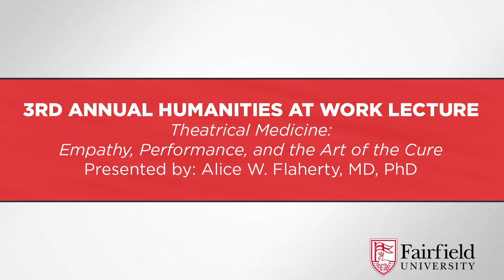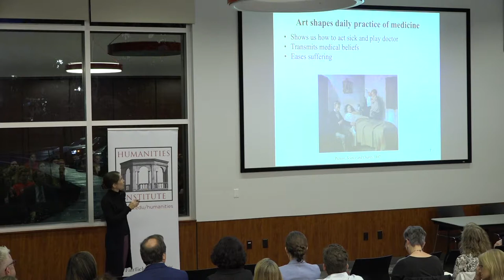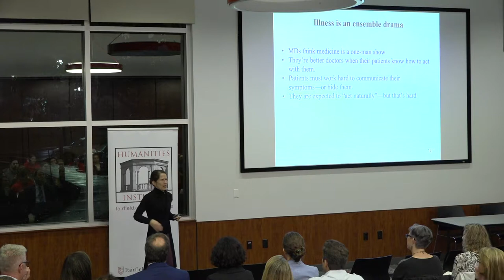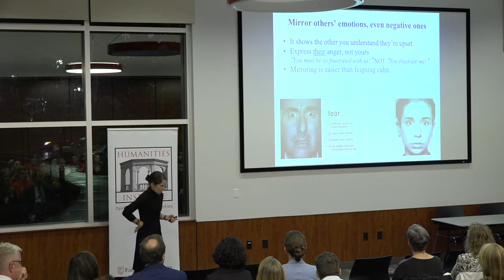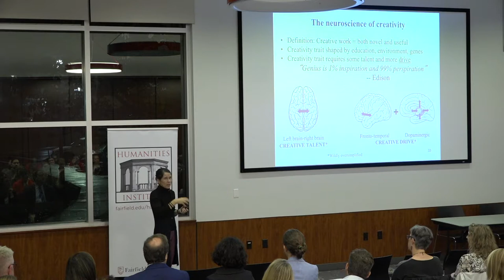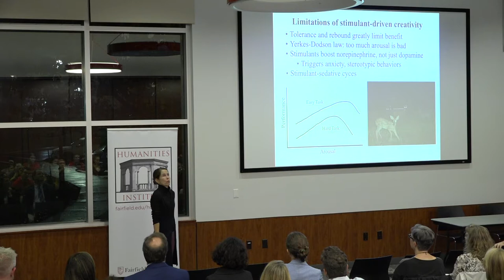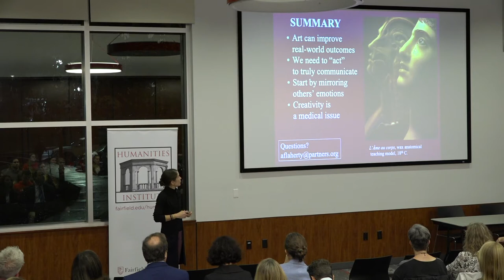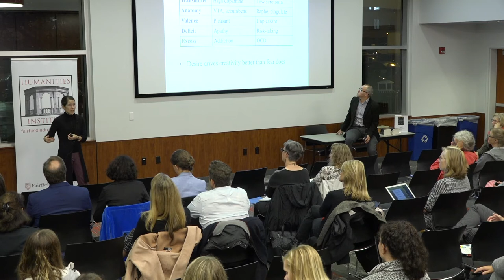Alice W. Flaherty, MD, PhD at Fairfield University || Theatrical Medicine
Click SHOW MORE for Timecode Links

00:00  Intro
4:06    Lecture
54:40  Q&A

Prominent neurologist, author, and Harvard Medical School professor Alice Weaver Flaherty, MD, presented her groundbreaking research on the role of art and creativity in the practice of medicine during her lecture “Theatrical Medicine: Empathy, Performance, and the Art of the Cure” on October 30, 2019, at Fairfield University.

The lecture was presented as part of the Humanities Institute’s "Humanities at Work" initiative, a series of lectures, panels, and resources that showcase the powerful and transformative role that a humanities education plays in democratic society and professional life.